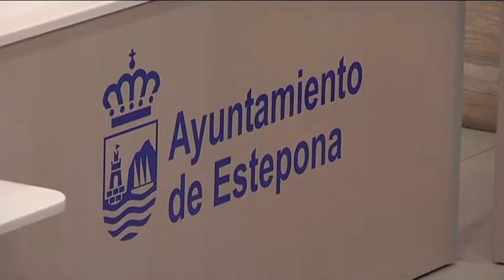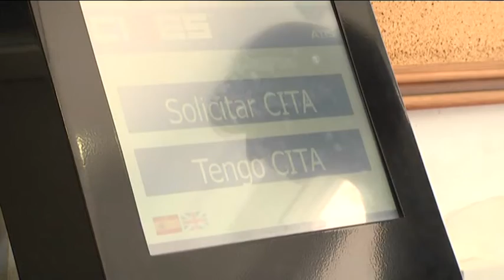Acuerdo del Equipo de Gobierno y los sindicatos para elaborar una relación de puestos de trabajo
El Equipo de Gobierno y los sindicatos han acordado iniciar la elaboración de una relación de puestos de trabajo en la plantilla municipal. En la mesa de negociación también se ha acordado la prórroga del actual convenio colectivo hasta diciembre de 2020